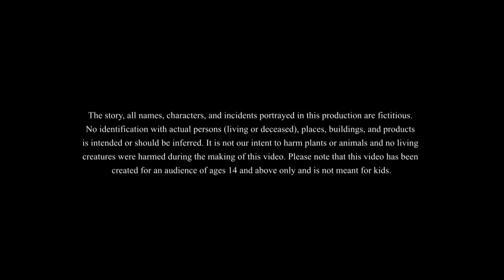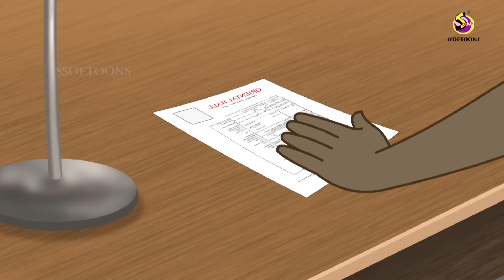మాంత్రికుడు మరియు దెయ్యం | Telugu Katlau |Telugu Stories | Ghost Story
This is a story of a magician who wants to start his magic career . After starting the magic show some spooky things happen.